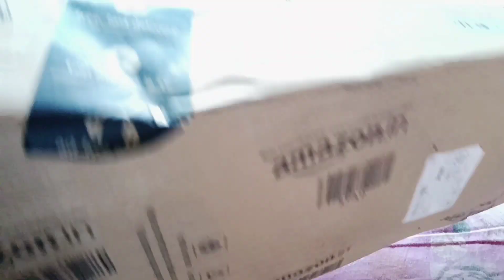My Brother Ka New Guitar Unboxing Video 📸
•Created By:- Sayel Gaming🎥

only.

⦁ ⚙️ Application used :-
1- Kinemaster
2- Alight Motion
3- Vsco
4- Capcut
5- VN

first vlog
my first vlog in youtube
my vlog
Desi vlog
my vlog
my first vlog today,my first vlog video
first vlog
my first vlog tags vlog
vlogs günlük vlog,daily vlog
travel vlogs
jpinoy vlogs
hriday vlog
daily vlogs
funny vlogs
temizlik vlog
sayel gaming vlogs
ev vlog
gym vlog
lâm vlog
sourav joshi vlog
car vlogs
ypm vlogs
k18 vlogs
kahve vlog
sehri vlog
iftar vlog
scout vlog
havuz vlog
ivana vlog
house vlog
tatil vlog
çeşme vlog
paras thakral vlogs
latest vlog
travel vlog
family vlog
mortal vlog
s8ul vlogs
vlog
bablu vlog
bablu
bablu vlogs